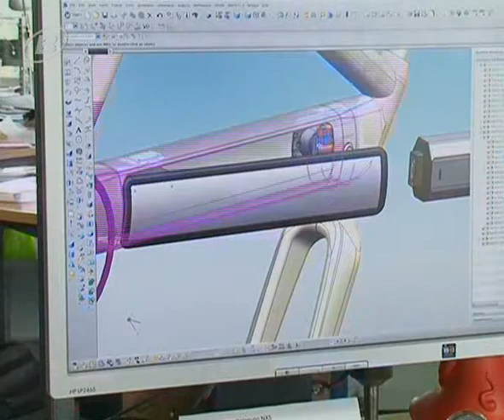TeleBielingue Stromer (deutsch)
In 2009 at the Festival du Film Français d'Helvétie (FFFH) in Biel/Bienne Switzerland visitors could test ride in a rickshaw pulled by a Stromer E-Bike. The reporters from TeleBilingue, a local Swiss television channel, interviewed the Creaholic team who participated in the development of this new bike concept.